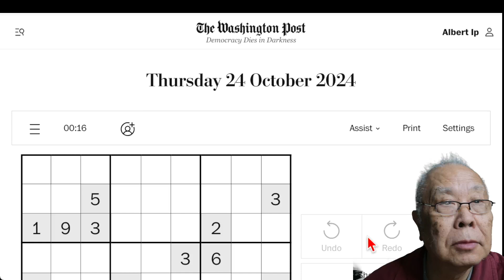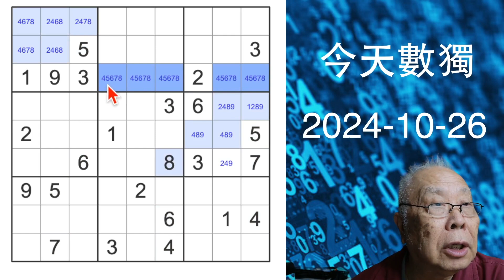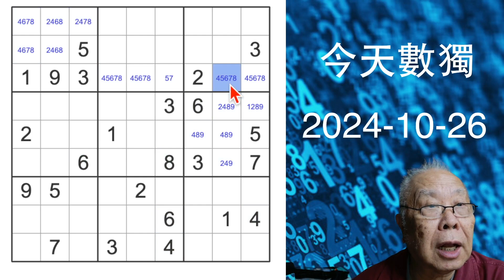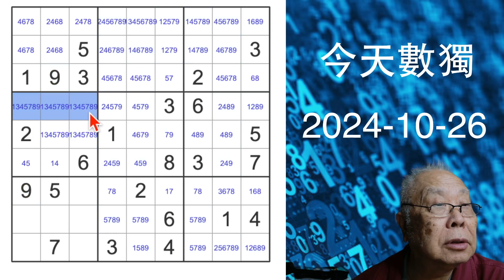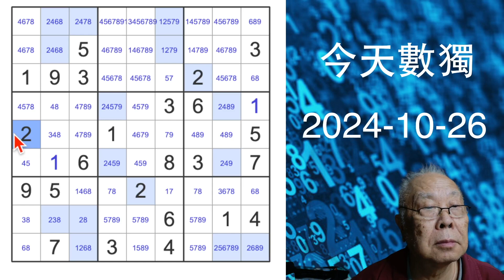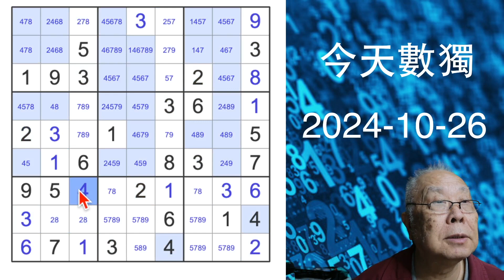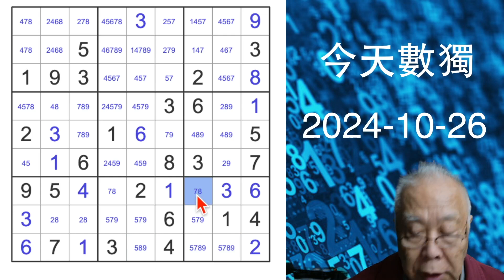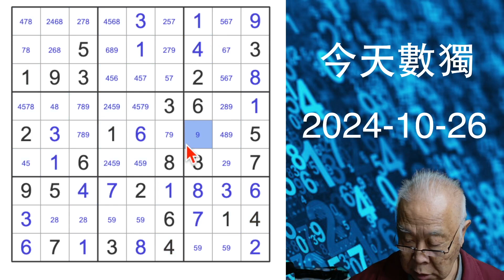今天數獨 2024-10-26